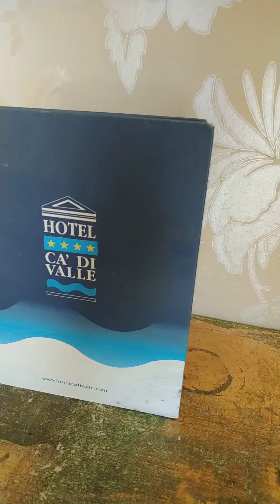Hotel CA' DI VALLE in Cavallino.....